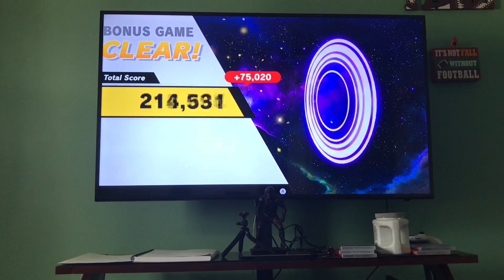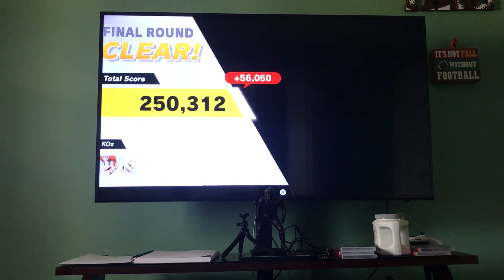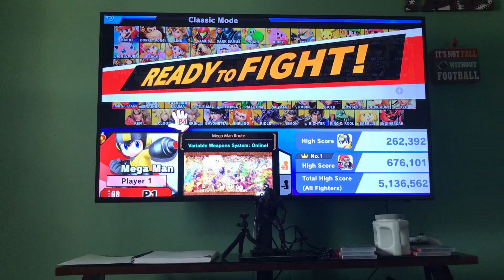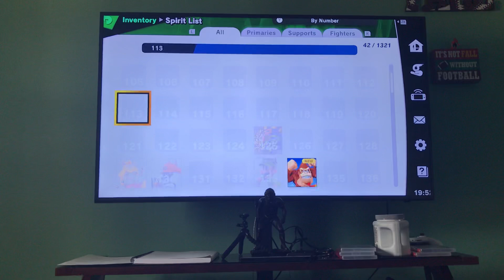Super smash brothers ultimate episode 3 classic mode